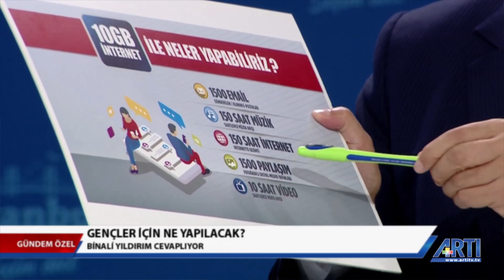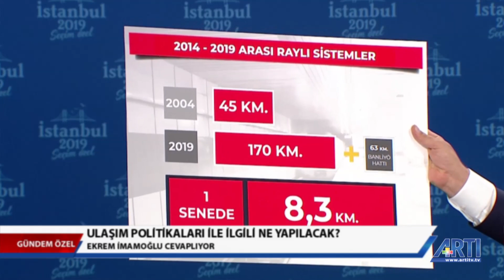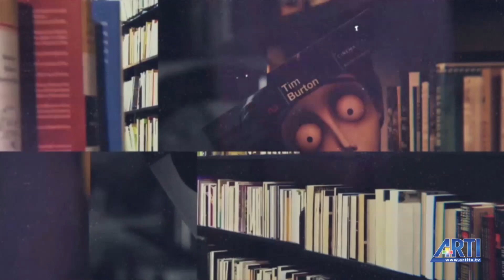Ekrem İmamoğlu - Binali Yıldırım ortak yayını- 3. bölüm 16 Haziran 2019